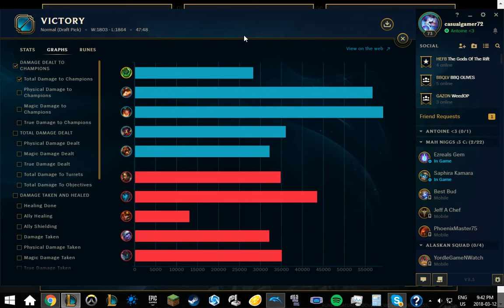Ult Hat Zac Good? |Zac Jungle| (sexy plays)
i regularly spread my ass cheeks for my wife to fuck me in the ass with a big black oily strap on :)